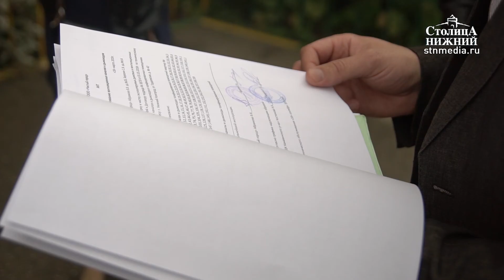Госжилинспекция: МКД Нижегородской области готовы к отопительному сезону на 40 %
© Медиапроект «Столица Нижний»
40 % многоквартирных домов Нижегородской области готовы к отопительному сезону. Об этом рапортуют специалисты Госжилинспекции региона. В перечень подготовки входят утепление межпанельных швов и вентиляционных каналов, ремонт кровли, а также промывка и опрессовка отопительной системы. Ход подготовки к зимнему сезону вместе со специалистами контролируют и сами жители. В числе нарушений они отмечают не убранный после ремонта мусор, а также воровство строительных материалов. На устранение недочетов отводится несколько дней после вынесения предписаний. Срыв сроков карается штрафными санкциями. Паспорта готовности многоквартирных домов к началу отопительного сезона должны быть оформлены до 15 сентября 2019 года. Подробности — в сюжете «Столицы Нижний».